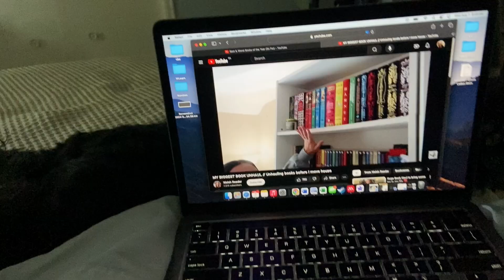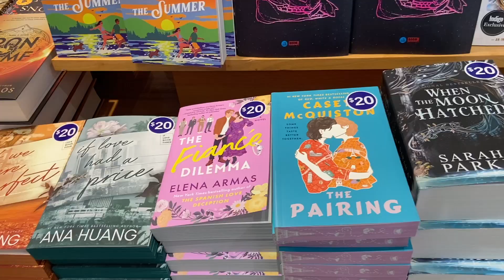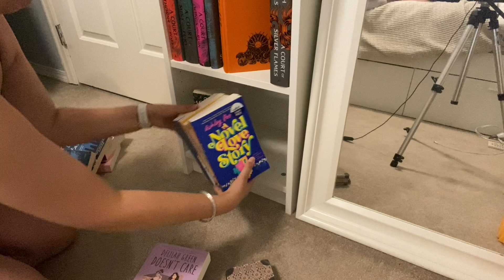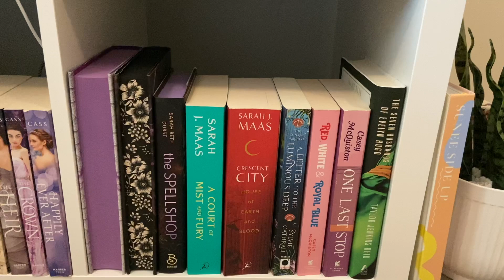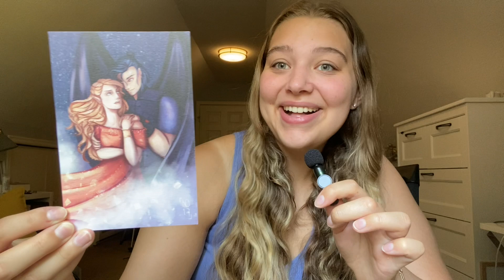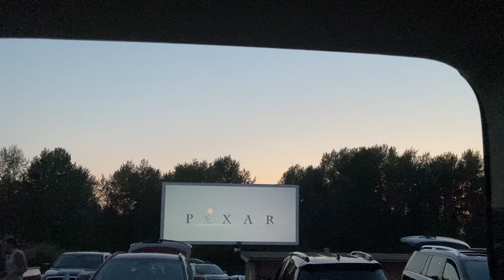finding my first 5 star, drive in movie theatre, new favourite romantasy?! | reading vlog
FIND ME 🌻